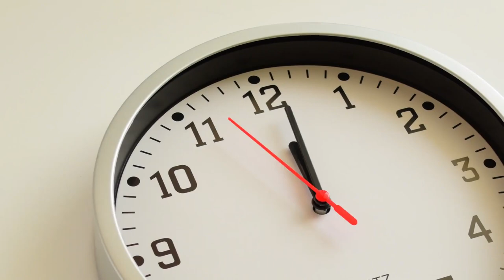وہ جانور جنہوں نے انسانوں سے مدد مانگی | Animals That Asked People for Help & Kindness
وہ جانور جنہوں نے انسانوں سے مدد مانگی | Woh Janwar Jinhon Ne Insano Se Madad Maangi | Animals That Asked People for Help & Kindness

On Facts in Urdu/Hindi, we will help you in mindset productivity, whether it's how to make money videos, top 10 beautiful animals, cutest birds or going over the biggest mansions in the world, we show everything here!

Remember that in these difficult times it is the moment to prevent and follow the recommendations so stay home and learn With Facts in Urdu.